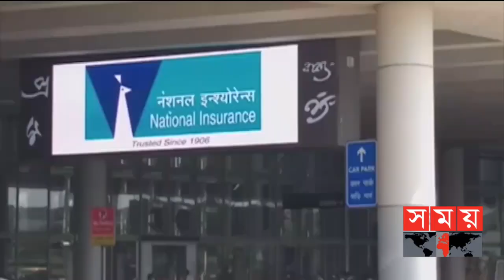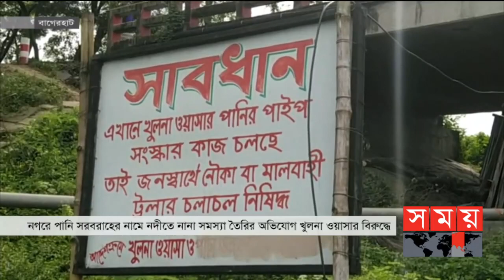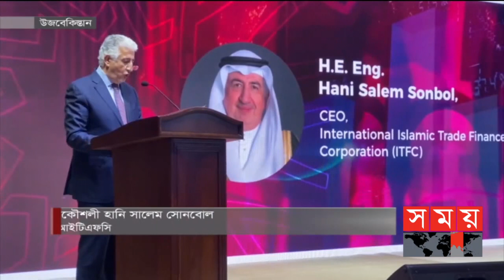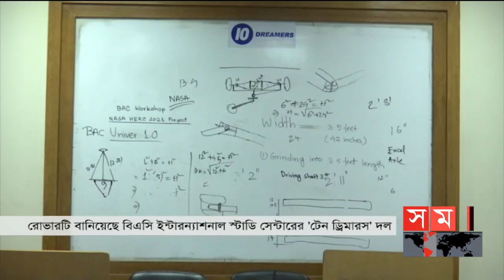সময় সংবাদ | দুপুর ১২টা | ০২ সেপ্টেম্বর ২০২১ | Somoy tv bulletin 12pm | Latest Bangladeshi News